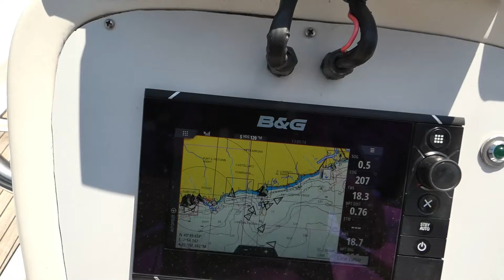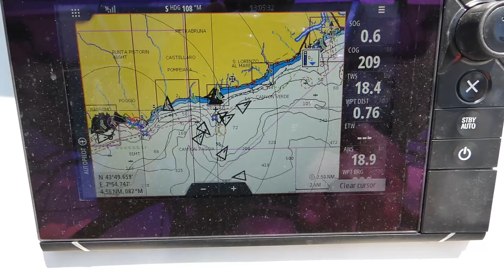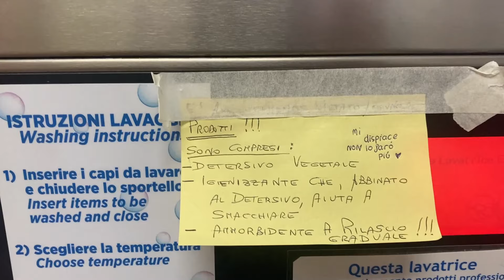Ep53 We made it to Italy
Ep53 Rhumor leaves the beautiful Marina at Cap d' Ail and travels along the coast east towards Italy. With the wind coming from the south east it is hard going, as we get closer to a headland half way into the trip the wind decides to make a switch to the east meaning that Rhumor was now not able to sail and we were heading straight into the wind. With the engine pushing us into the wind and waves, we were making very little way (speed) so we pulled into an anchorage just to the west of the head land and found a little bit of shelter while we had some lunch.
The wind we were experiencing was not forecast and watching other boats going past it looked like it was the head land that was making a local wind shift, so after lunch we pulled up the anchor and tried to get around the headland. This was hard going but once around it was a different world with no wind at all.
We got to the anchorage a bit later than we wanted to and after a mad dash ashore to do some washing and a quick look about Italy for the first time it was back to the boat and straight to sleep ready for the next leg of the trip in the morning.